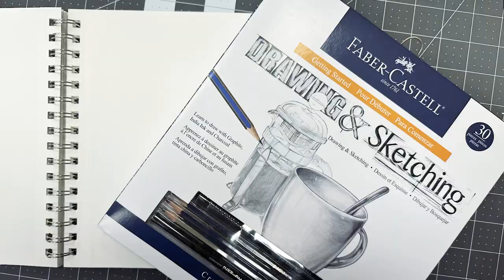Coming soon: The UT Libraries Medbery Makerspace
The new makerspace at Hodges Library will allow students from all disciplines to engage in hands-on learning, try new tools and technologies, invent, design, and create.